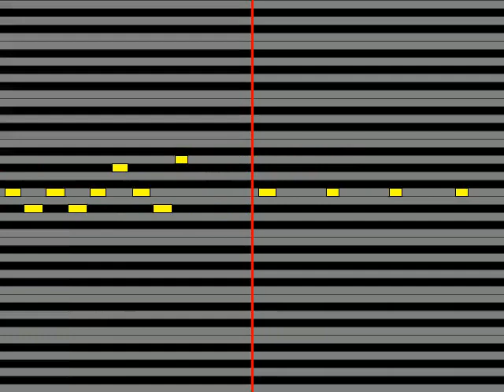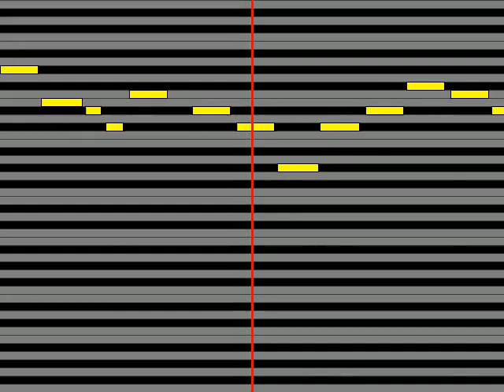【ガイドメロディ】 Chinozo ショットガン・ナウル